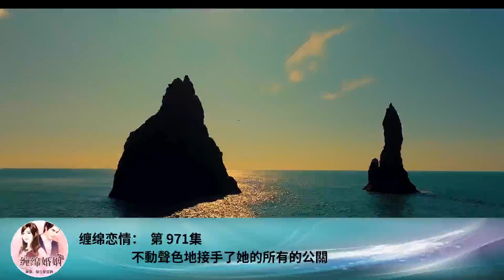纏綿戀情： 第 971集